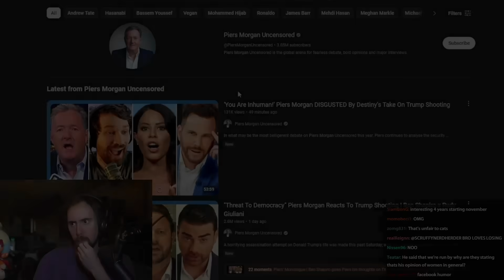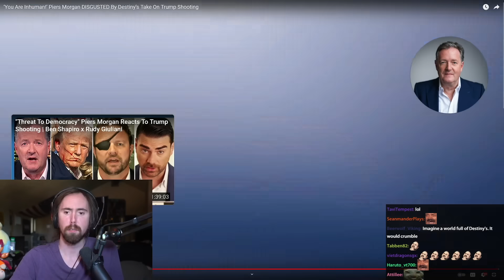Piers DISGUSTED By Destiny’s Take On Trump Assassination | Asmongold Reacts